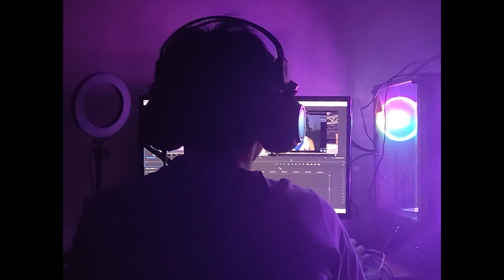Game WARNET Pencari JODOH - Audition Ayodance INDONESIA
bingung maen game apa yudeh maen ini wae laa

Switch
ANONIM